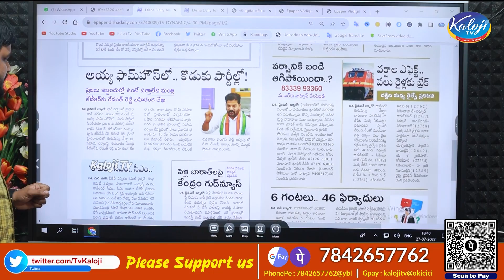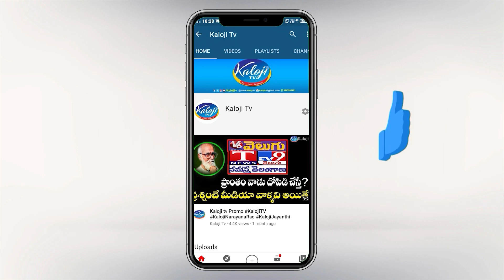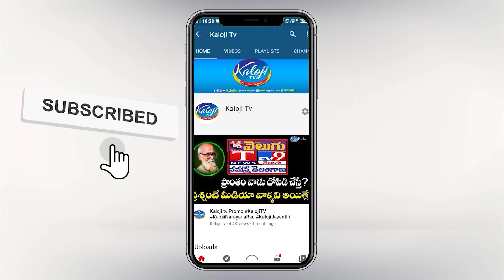అయ్యా ఫార్మ్ హౌస్ లో ..కొడుకు పార్టీలో రేవంత్ సెటైర్లు | Revanthreddy Comments On CM KCR | Kaloji TV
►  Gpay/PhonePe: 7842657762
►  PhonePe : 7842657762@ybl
►  Gpay : kalojitv@okicici